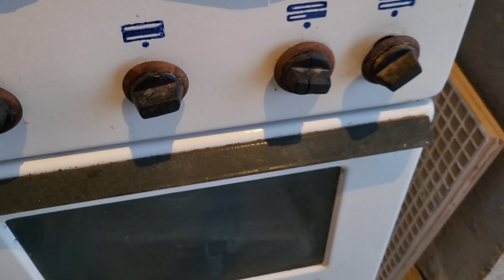VERY QUICK AND SIMPLE COOKING CAVIAR ОЧЕНЬ БЫСТРО И ПРОСТО ИКРА ГОТОВИМ